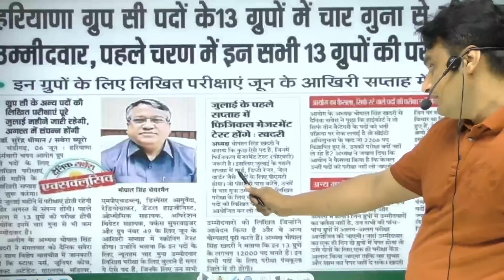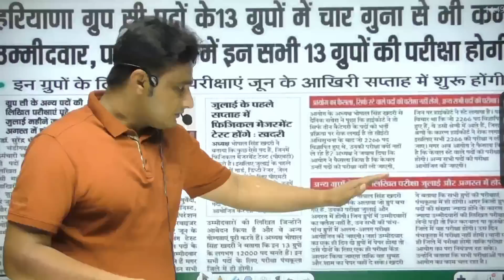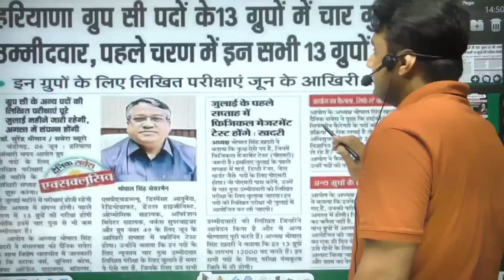hssc cet mains officially exam date by Sunil Boora Sir